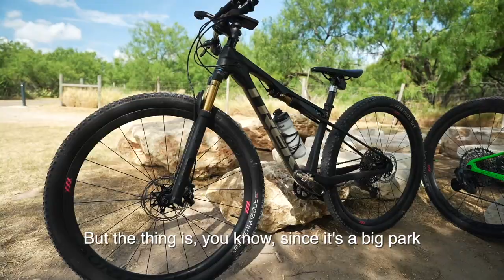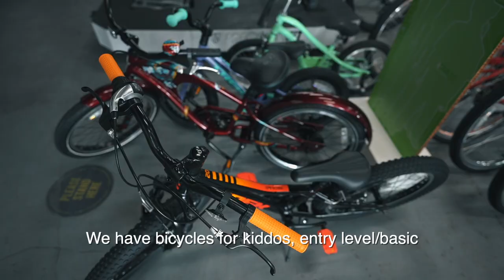Mission Hike and Bike Trail + TREK | Mission Gem 💎 | S2E2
Valley nature lovers on the hunt for a surge of adrenaline can head to the city of Mission’s Hike and Bike Trails, located on Conway Ave., any day of the week. Roman Hernandez and Jaime Cerda are part of the Bike Misters bike club, and count Mission’s Hike and Bike Trails among their favorite spots for an adventurous ride. From its unique terrain to its diverse plant life, Mission’s Hike and Bike Trails are a prime spot to explore the beauty of the great outdoors. And when cyclists like Jaime and Roman are in the market for durable biking equipment, they head to Trek, Mission’s go-to resource for all things biking for over 15 years. Owned and operated by Jesus Mendiola, Trek is committed to offering the latest in biking to keep South Texas residents safe as they hit the streets this summer and fall 🍂.

In this episode of Mission Gems, we’ll learn:
💎 What makes Mission’s Hike and Bike Trails such a unique spot for riding
💎 Which bike is best for navigating the trails
💎 How Trek has become one of the RGV’s premier spots for cyclists

Visit Trek, located at 📍2541 E. Griffin Pkwy in Mission, for all your biking needs 💥